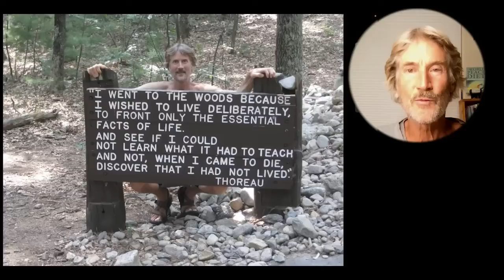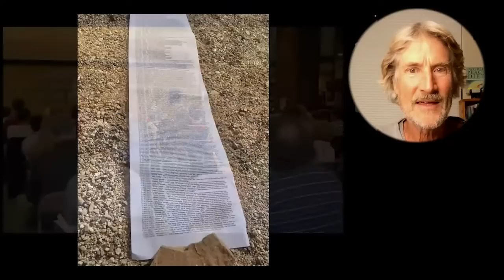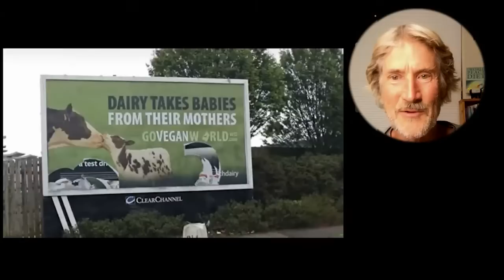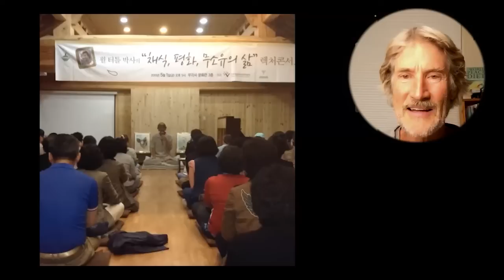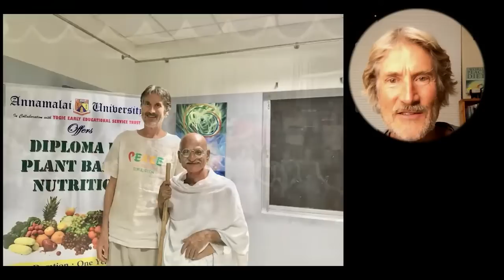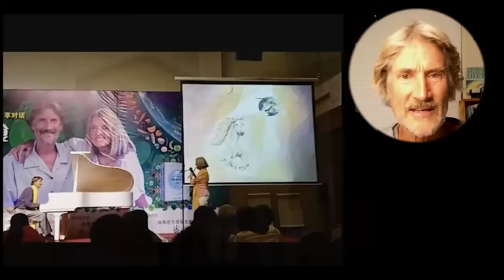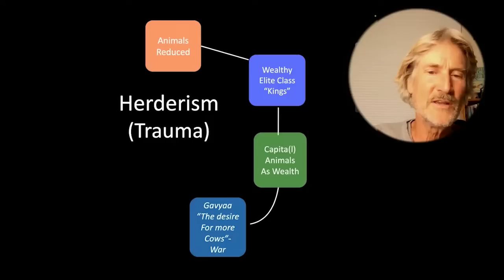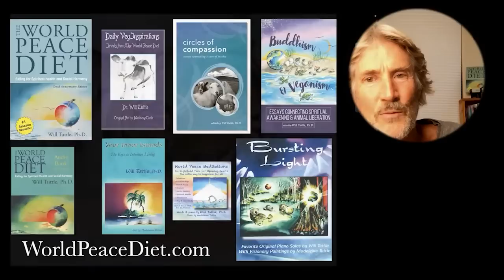Time To Wake Up: A Deeper Look At Health, Freedom, And Animal Liberation - Will Tuttle, PhD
New 2022 - Time To Wake Up: A Deeper Look At Health, Freedom, And Animal Liberation - Will Tuttle, PhD

• Book - The World Peace Diet

Dr. Will Tuttle is an award-winning speaker, educator, author, and musician. He wrote the best-selling book, World Peace Diet: Eating for Spiritual Health and Social Harmony as well as over a dozen other books.

The Book; is about food being our most intimate and telling connection both with the living natural order and with our living cultural heritage.

By eating the plants and animals of our earth, we literally incorporate them. It is also through this act of eating that we partake of our culture’s values and paradigms at the most primal levels. It is becoming increasingly obvious, however, that the choices we make about our food are leading to environmental degradation, enormous human health problems, and unimaginable cruelty toward our fellow creatures.

The World Peace Diet suggests how we as a species might move our consciousness forward so that we can be more free, more intelligent, more loving, and happier in the choices we make.

Dr. Tuttle music, writings, and presentations focus on compassion, intuition, meditation, social justice, and creativity.
A former Zen monk with a Ph.D. in education from U.C., Berkeley, he has worked extensively exploring and promoting intuition development, nonviolent living, meditation, healing music, creativity, holistic health, animal liberation, and cultural evolution.
Traveling globally with his spouse Madeleine, a visionary artist from Switzerland, he present lectures and concerts of original uplifting piano music, often accompanied by Madeleine’s watercolor paintings and silver flute.
In centers, he typically presents the morning special music, meditation, and message and later gives an educational seminar on developing intuition, as well as a concert of original music, “Piano Passion.” These are intended to generate inspiration for personal and planetary healing.
To Contact Dr Will Tuttle go to willtuttle.com